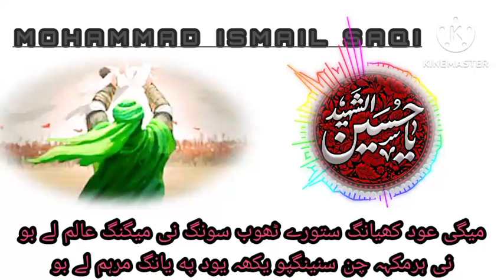Balti marsiya with lyrics|Hazrat Ali Asgar (as)|Mohammad Ismail saqi balti marsiya#karbala.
Video from ismailmohd300452
Recited by:-Mohammad Ismail saqi
edited by Asgar Ali Rohani.